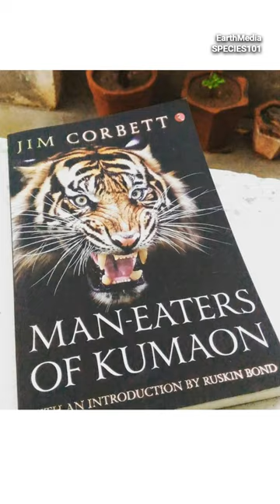Most Scariest Tiger Ever Existed on Earth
The Champawat Tiger was a notorious man-eating tigress responsible for the deaths of an estimated 436 people in the Himalayan region of northern India and Nepal during the early 20th century. The tiger was believed to have developed a taste for human flesh after being injured by a poacher and being unable to hunt her usual prey. Despite efforts to capture or kill the tiger, it evaded all attempts and continued its deadly rampage until it was finally shot and killed by Jim Corbett in 1907. The story of the Champawat Tiger has since become a legend in the region and has been the subject of numerous books, films, and documentaries.

Enjoy!! Happy Wednesday Everyone!!